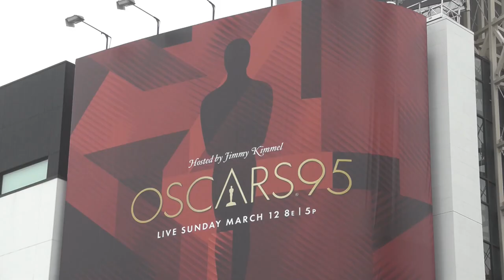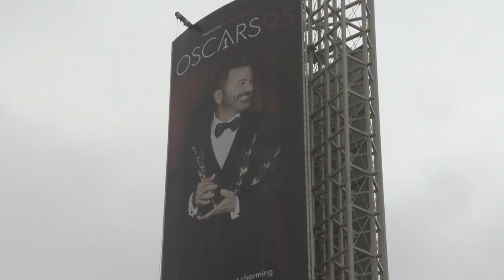Hollywood ultima detalles para los premios Óscar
Hollywood alista los preparativos de la edición 95 de los Óscar con una ceremonia que busca atraer a nuevas audiencias y en la que las películas "Everything everywhere all at once" y "All the quiet on the western front" parten como favoritas.